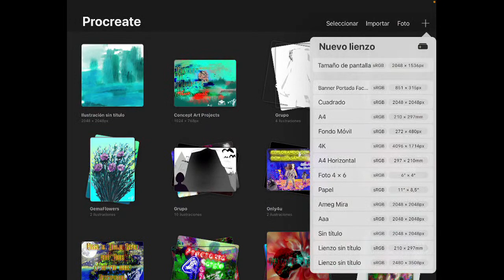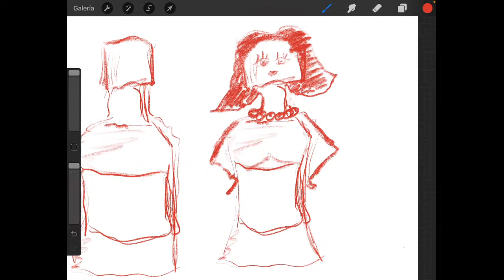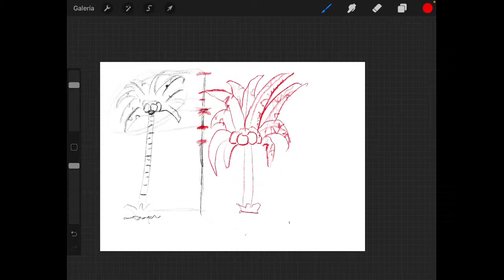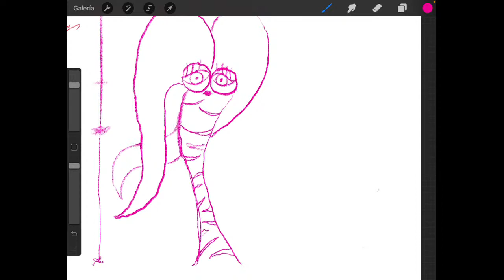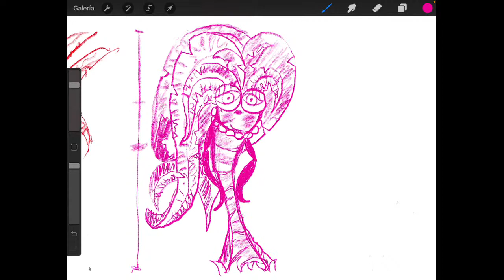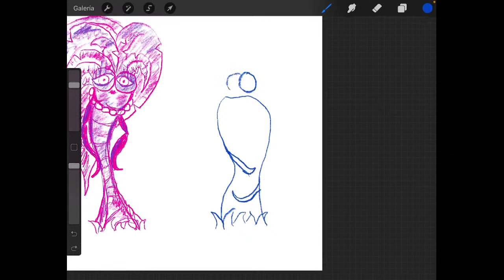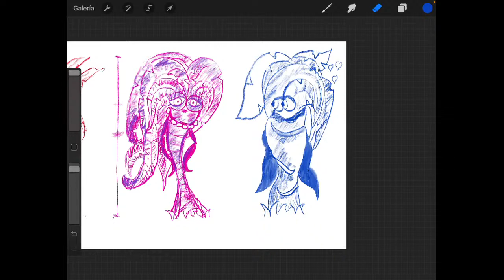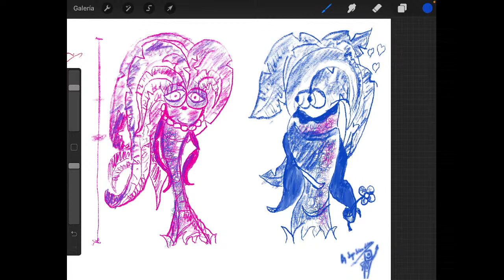Concept Art 4U 01x1: Crea tu propio Estilo